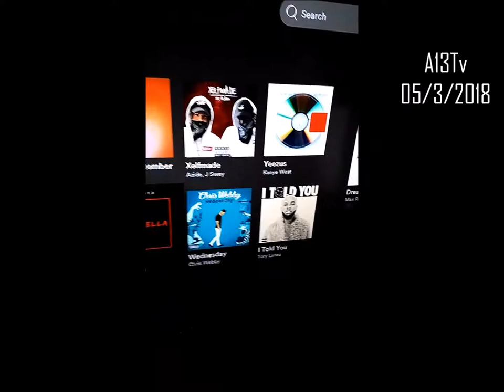KILLED IT AGAIN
Took another trip to Kalahari Resort today!